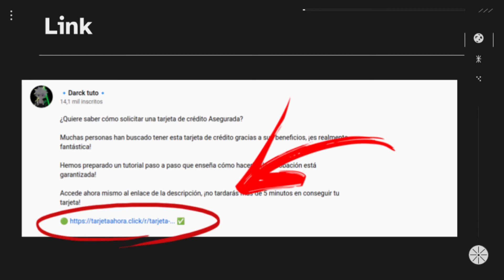Solicitar Tarjeta de Crédito Adicional Banco Pichincha